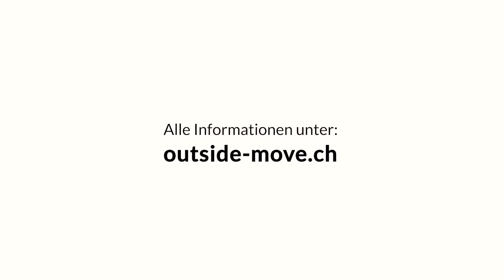Genusswanderung In Lugano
LÄNGE: 9.1 km
HÖHENMETER: 260 m / 850 m
DAUER: 3 h
SCHWIERIGKEIT: T1 leichte Wanderung

Wandern vom San Salvatore nach Morcote – das ist ein Fest für alle Sinne. Nicht satt sehen kann man sich am grandiosen 360-Grad-Panorama vom Monte Salvatore. Die betörenden Düfte des Blütenmeers im Parco San Grato bei Carona oder im Parco Scherrer in Morcote, lassen einen zwischen April und August schwelgen. Und verlockend riecht auch das Glas Wein vom Weingut Castello Morcote, das Gastgeberin Gaby Gianini zusammen mit lokalen Köstlichkeiten im Gourmetrestaurant auf der Alpe Vicania serviert. Und wer dann im malerischen Dorf Morcote die Füsse ins Wasser des Luganersees baumeln lässt weiss, dass sich Genuss und Wandern nirgends sonst so vorzüglich verbinden lassen wie im Tessin.